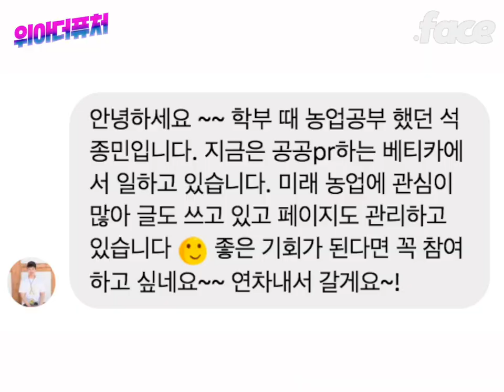미래 식량이라는 곤충 500마리를 먹어보았다 | 위아더퓨쳐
미래식량 식용 곤충 체험기